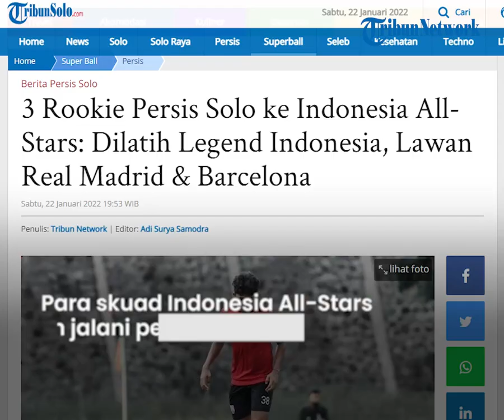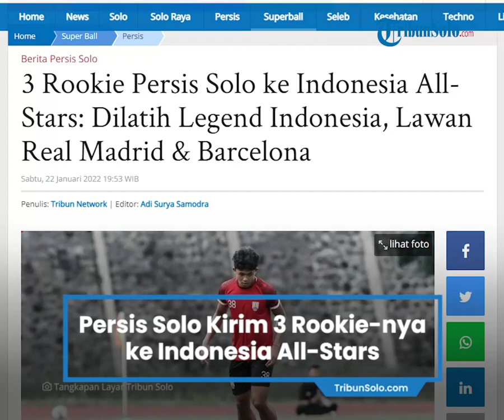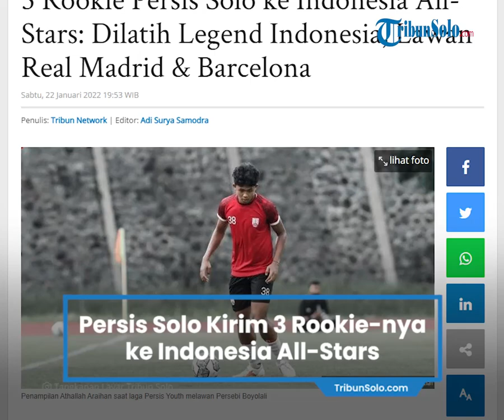Persis Solo Kirim 3 Rookie-nya ke Indonesia All Stars: Lawan Real Madrid & Barcelona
TRIBUN-VIDEO.COM - Persis Solo mengirimkan tiga rookie-nya, yakni Athallah Araihan, Dustin Bramantio, dan Erlangga Setyo ke skuad Indonesia All-Stars U-20.

Mereka berkesempatan tampil dalam International Youth Championship (IYC) 2021.

Lawan yang akan dihadapi pun bukan sembarangan, tiga klub raksasa Spanyol, yakni Barcelona U-18, Real Madrid U-18, dan Atletico Madrid U-18.

"Tentunya senang bisa bergabung dengan tim ini. Bicara target, semua pemain pasti punya target juara. Tapi di sepak bola tidak ada yang tahu," ucap Athallah dilansir dari situs resmi klub.

"Jadi saya dan teman-teman juga harus kasih penampilan terbaik di setiap pertandingan,".

"Lawan juga merupakan tim yang notabene jauh di atas kita, jadi syukur juga bisa dapat banyak pelajaran dari mereka nanti," tambahnya.

Para skuad Indonesia All-Stars U-20 telah menjalani pemusatan latihan sejak pekan lalu di Jakarta dalam pengawasan Kurniawan Dwi Yulianto.

Kurniawan bukan juga pelatih sembarangan.

Ia saat ini mendapat kesempatan menjadi asisten pelatih di klub Serie B, Como 1907.

“Atmosfernya ya tentunya beda, karena baru kali ini aku dilatih dengan mereka. Program latihannya cukup bagus, waktunya pendek tapi full intensitas,” ucap Athallah.

IYC 2021 akan digulirkan Februari mendatang.

Itupun tetap memperhatikan tren peningkatan kasus Covid-19 di Indonesia.

Untuk lokasinya ? ada 2 stadion yang telah dibidik sebagai lokasi penyelenggara IYC 2021, yakni Stadion I Wayan Dipta dan Jakarta Inteenational Stadium.

Khusus nama stadion terakhir, perhelatan IYC 2021 akan dipaskan waktu soft launching stadion berkapasitas 82 ribu penonton tersebut. (*)

Artikel ini telah tayang di TribunSolo.com dengan judul 3 Rookie Persis Solo ke Indonesia All-Stars: Dilatih Legend Indonesia, Lawan Real Madrid & Barcelona,